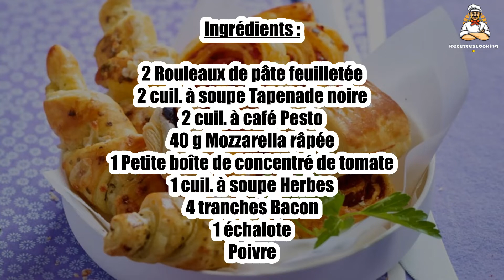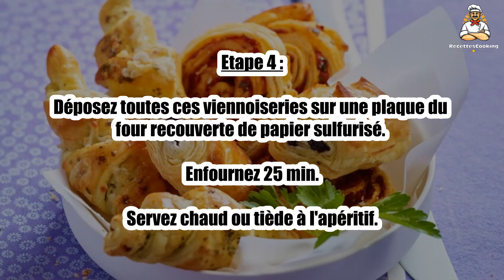🥐 Mini Viennoiseries Apéritives – Des Bouchées Savoureuses et Croquantes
Les mini viennoiseries apéritives sont des petites bouchées idéales pour un apéritif réussi. 🥐🍴 Croquantes et savoureuses, elles raviront vos invités avec leur goût délicieux et leur texture parfaite. Faciles à préparer, ces mini viennoiseries sont parfaites pour toute occasion.